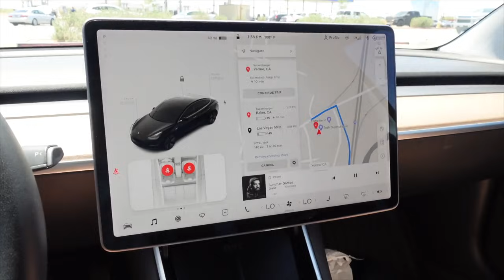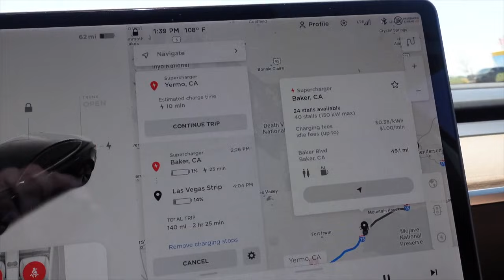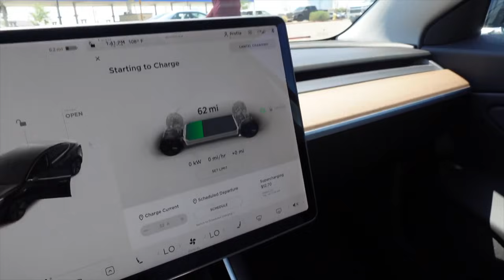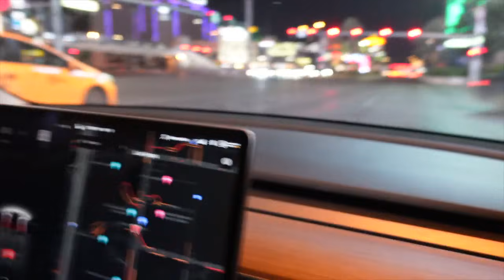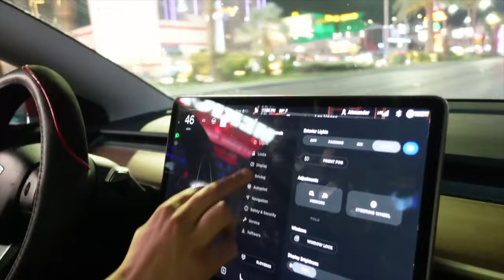GETTING TURNT IN LAS VEGAS WITH OUR FRIENDS!!!